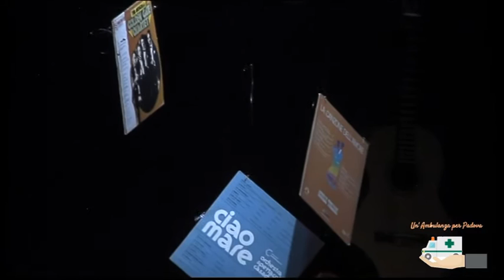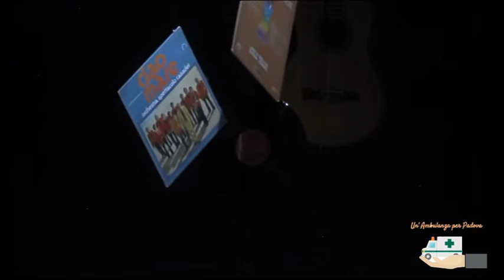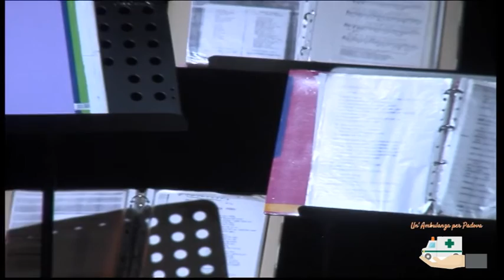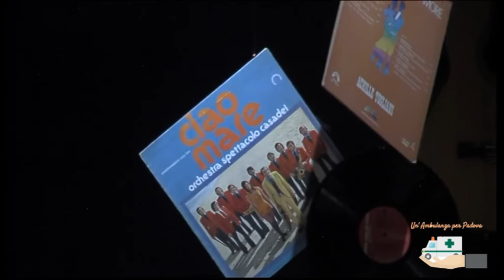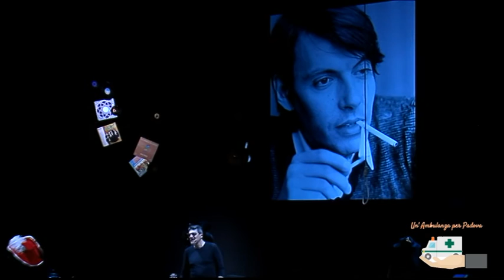CONCERTO VITTORIO MATTEUCCI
VITTORIO MATTEUCCI  AL  TEATRO VERDI DI PADOVA A SOSTEGNO DELL'INIZIATIVA "UNA AMBULANZA PER PADOVA"